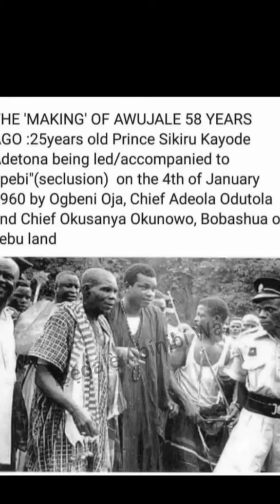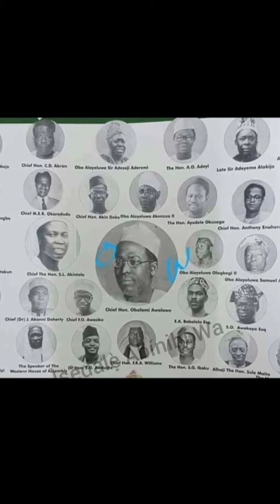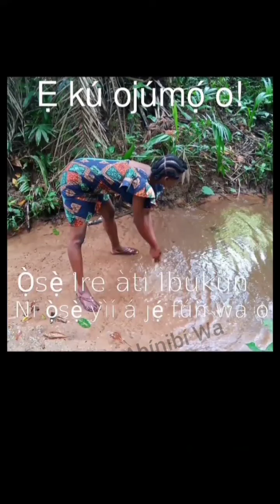Regberegbe ni ilu Ijebu : Orisun ati alaye nipa re.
Ọ̀túnba Senator Ọlábíyìí Dúrójayé ṣe ẹ̀kúnrẹ́rẹ́ àlàyé nípa orísun ohun tí a mọ̀ sí Rẹ́gbẹ́rẹ́gbẹ́ ni ilẹ̀ Ìjẹ̀bú, bí wọ́n ṣe ń fún wọn lórúkọ, pàtàkì àti ojúṣe àwọn Ẹgbẹ́ náà láàrin Akilẹ̀ Ìjẹ̀bú.